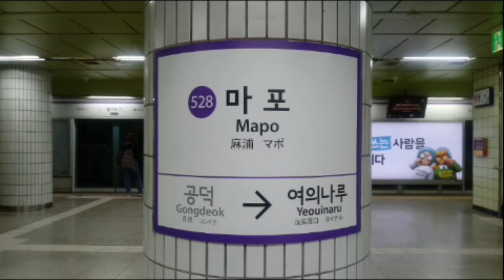(528) 서울5호선 마포역 역명판 (상선)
마포
Mapo
(528)